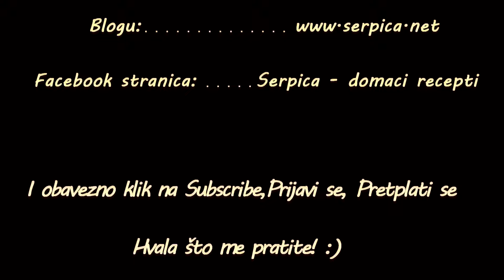Krekeri sa susamom i pivom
Ukusne slane grickalice koje umešate za manje od jedan minut, odmah ih pečete i odmah grickate..a mogu da stoje i do desetak dana dobro zatvorene da ne izgube svoju hrskavost.